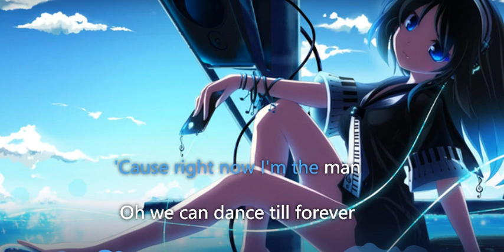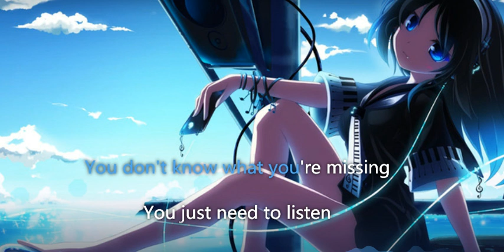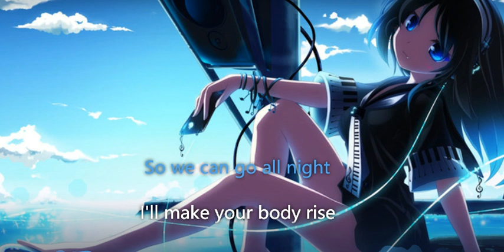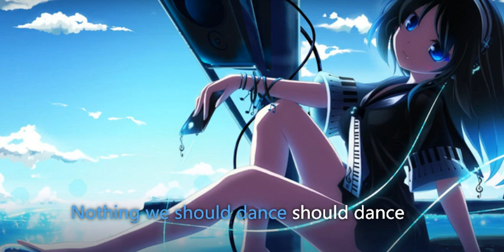Jaicko - Dance All Night